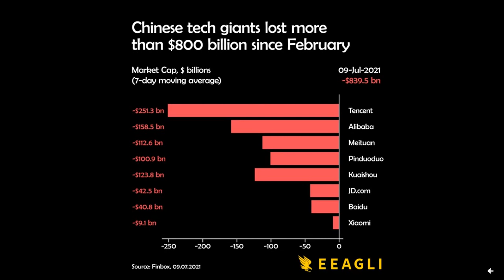Chinese Tech Giants Lost more than $800 Billion Dollars Since February 2021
Chinese Tech Giants Lost more than $800 Billion Dollars Since February 2021 by the crack down of CCP. Those tech giants are Alibaba, Tencents, Meituan,Pinduoduo, Kuaishow, Baidu, jd.com, xiaomi